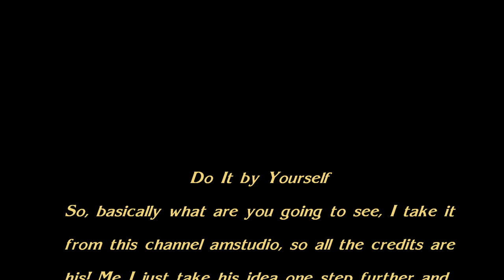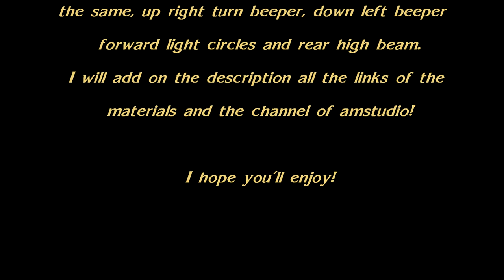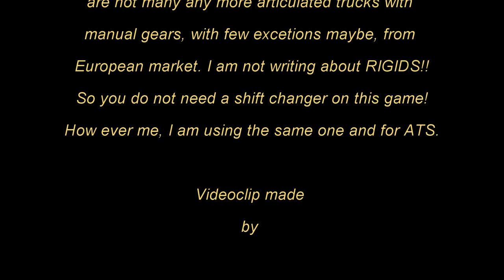Euro Truck Simulator 2- DIY Turn Signal Switch plus Retarder & more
EN

The footage it was take in with, the inside build recorder of Asus Nvidia GTX 1080TI and my phone Samung Galaxy S10+.

This channel is not monetised to produce money! What I do, I do just for fun and not having in mind a material reward!
These actions, help in increasing the channel and help me in continuing to produce other videos! Thank you all for your dedicated time, to watch this video. I hope you to enjoy it. Thank you again!

Do It by Yourself, build on Logitech GT Driving Force. Materials which I used from web available on UK at this date which I upload the videoclip!

1) 4No 4 Position Momentary Type Monolever Joystick Switch Hkd-Fw24 *I1
2) No Delay Arcade USB Encoder To PC 5Pin Joystick For MAME+ Push Buttons Cable
3) Black Acrylic Sheet Perspex Plastic Panel Material A6 A5 A4 A3
4) 0.5mm 0.75mm 1mm AUTOMOTIVE 12v 24v ELECTRICAL AUTO LOOM CAR VAN CABLE WIRE
5) Winfred 480pcs 2.8/4.8/6.3mm Male and Female Wire Spade Connector Wire Crimp Terminal Block with Insulating Sleeve Assortment Kit for Electrical Wiring Car Audio Speaker (Golden)
6) Heat Shrink Tubing Electrical Insulation Heat Shrink Packaging Cable Kit 5 Colors 12 Specs, 560Pcs
7) ISOLATECH® Heat Shrink Tube 2:1 Black Ø 5/16" (8mm) - Lenght 50ft(15m) Selection of 12 diameters and 5 lenghts

GR

Μην ξεχάσετε να κάνετε αγαπημένα τα βιδεοκλιπ και να δώσετε ένα Like στα βίντεό μου. Οι δράσεις αυτές, βοηθούν στην αύξηση του καναλιού και να με βοηθήσει να συνεχίζο να παράγο άλλα βίντεο! Σας ευχαριστώ όλους για την αφοσίωση το χρόνο σας, για να δείτε αυτό το βίντεο. Ελπίζω να το απολαύσετε. Σας ευχαριστώ και πάλι!

RO

Nu uita-ti sa face-ti Favorit si sa da-ti un Like la videoclipurile mele. Aceeste actiuni, ajuta in cresterea canalului si deasemeni mă ajută pe mine in a continua in a produce si alte videoclipuri! Va multumesc tuturor, pentru timpul care la-ti dedicat in vizionarea acestui videoclip. Sper să vă placă. Va multumesc din nou!